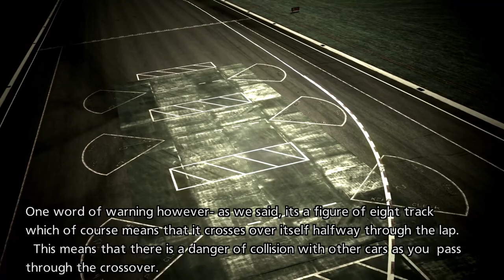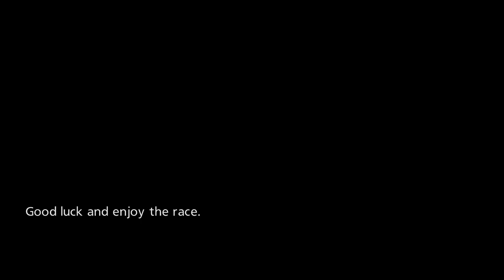Gran Turismo 5 Walkthrough - Episode 2